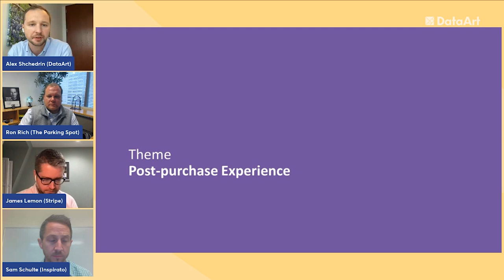DataArt + Stripe Talk: Post-Purchase Experience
DataArt + Stripe talk about how custom and out-of-the-box solutions can improve the traveler payment experience. What will your customer remember and get after the purchase? This and many more answers you can find in the discussion of Stripe, The Parking Spot and Inspirato.

Speakers:

Meet top industry leaders:

James Lemon, Travel Lead at Stripe;

Ron Rich, Chief Information Officer at The Parking Spot;

Sam Schulte, Vice President at Inspirato.